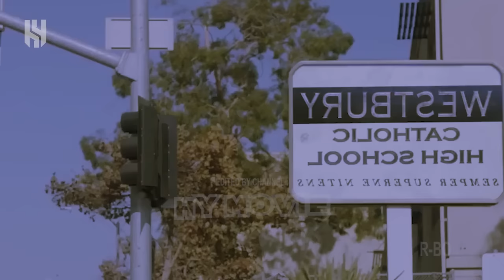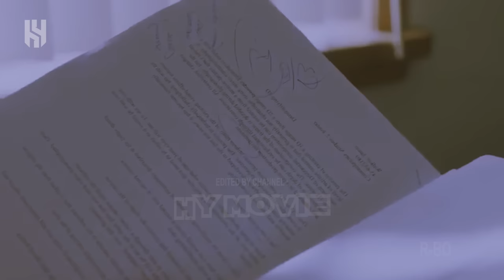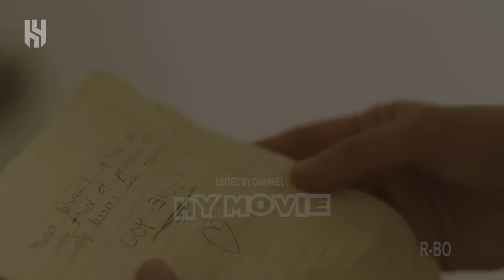GURU BENING YG BUTUH ASUPAN NUTRISI DARI MURIDNYA - Alur Cerita Film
JUDUL : DI VIDEO POKOKNYA GES
EPS      : SERIAL

gw hendi, enjooyy.